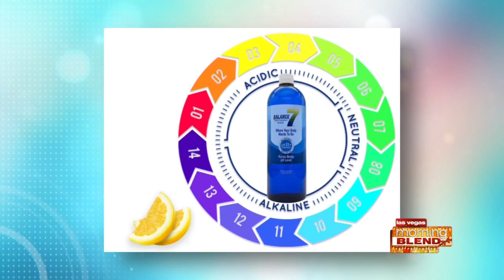Health Check with Dr. Nooristani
Dr. Nooristani, the CEO of Balance7, explains some of the factors that may put you at risk with the rising number of viral infections.